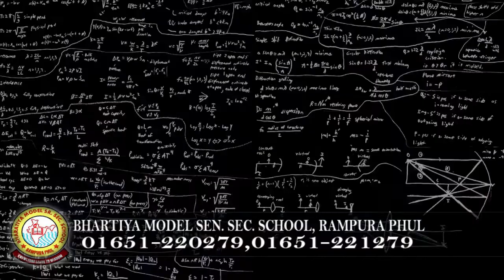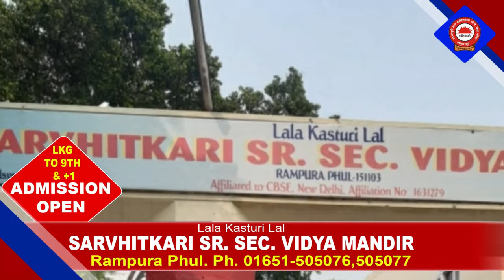02 February 2022 | Today Hukamnama | Darbar Sahib | Amritsar | Nc7 News | Aaj da Hukamnama